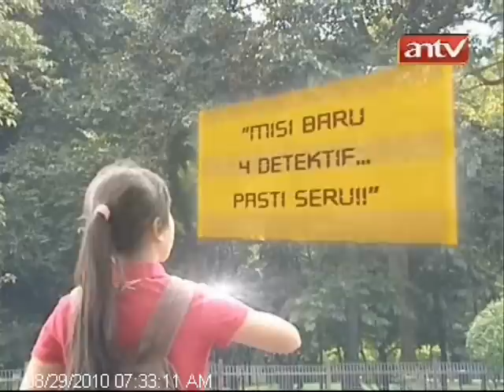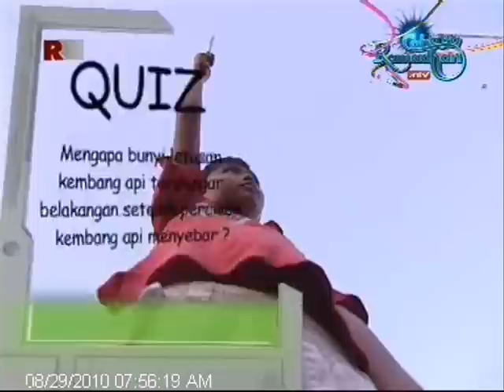[ANTV] CERDIK-Bedug Berlalu Kembang Api Beraksi (FULL VERSION)